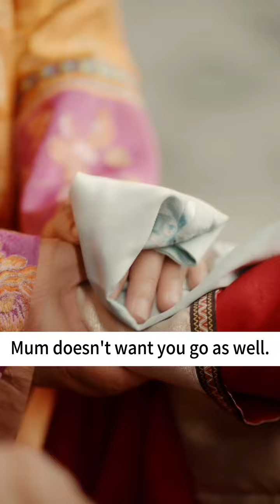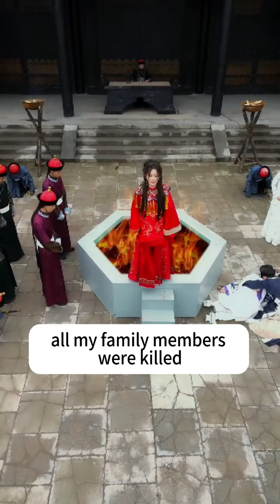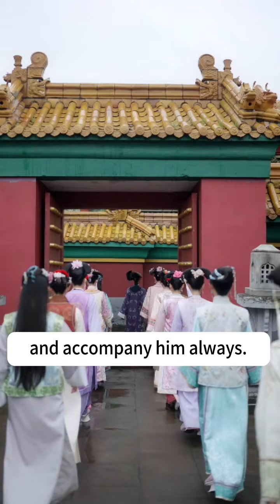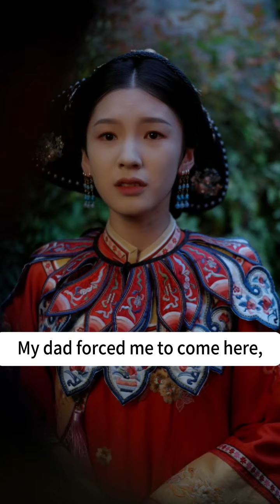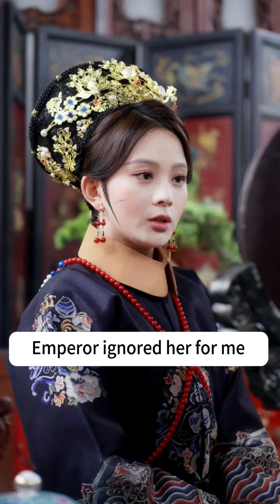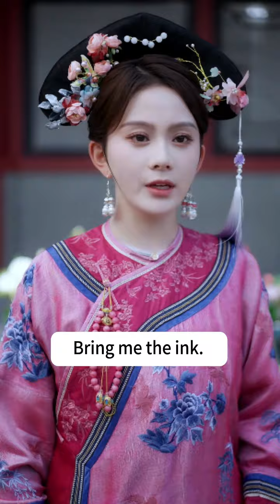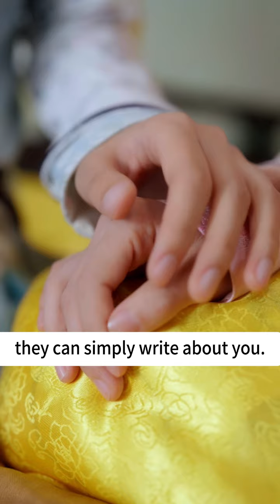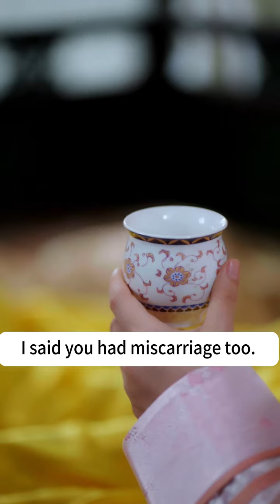After her family was killed post-marriage, a woman escaped, had plastic surgery, and returned to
❤️The best dramas are all in love attack hub